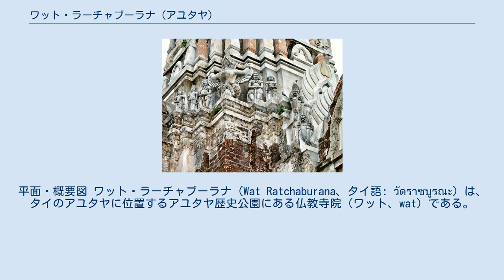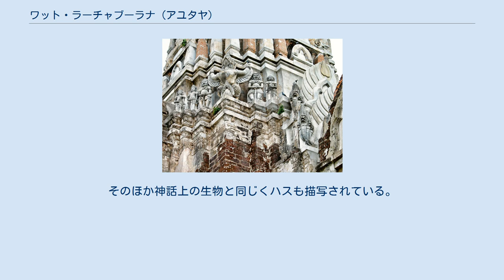ワット・ラーチャブーラナ (アユタヤ)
平面・概要図 ワット・ラーチャブーラナ（Wat Ratchaburana、タイ語: วัดราชบูรณะ）は、タイのアユタヤに位置するアユタヤ歴史公園にある仏教寺院（ワット、wat）である。
寺院中央の塔堂（プラーン、prang）は市内でも有数なものである。
アユタヤの島の区域に位置するワット・ラーチャブーラナは、ワット・マハータートのすぐ北にある。
 ワット・ラーチャブーラナは、1424年にアユタヤ王朝の王サームプラヤー（ボーロマラーチャーティラート2世）により創設され、父ナカリンタラーティラート（インタラーチャー1世）の王位継承による決闘で死に至った2人の兄弟の火葬場所に構築された。
 1957年、寺院の地下聖堂からは多数の仏像や金工芸品が略奪された。
窃盗犯は後に捕えられたが、宝物はわずかしか戻らなかった。
回収されたいくつかは、今日、近くのチャオ・サーム・プラヤー国立博物館に収蔵されている。
その後の地下聖堂の発掘では、より多くの貴重な仏像が発見された。
 塔堂の装飾 寺院中央の塔堂は修復を経て、例えばナーガの上に降り立つガルーダなど、当初の化粧漆喰（スタッコ）の作品が見られる。
そのほか神話上の生物と同じくハスも描写されている。
4基のスリランカ式の仏塔（ストゥーパ）がその中央塔堂を囲んでいる。
 急勾配の階段で到達可能な塔堂の地下聖堂には、退色したフレスコ画がある。
これらは早期アユタヤ時代からのものなど貴重ないくつかがある。
現在、チャオ・サーム・プラヤー博物館に収蔵される地下聖堂の仏像は、クメールとスコータイの双方の影響を示している。